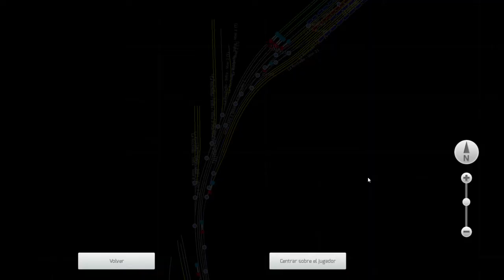Train Simulator x64 2021 06 08 18 23 37 LLevamos materiales de construcción a las obras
Beuno pues esto no es una trilogia, es algo más, La Rochette Cet tre, tre magnifique. Saludos